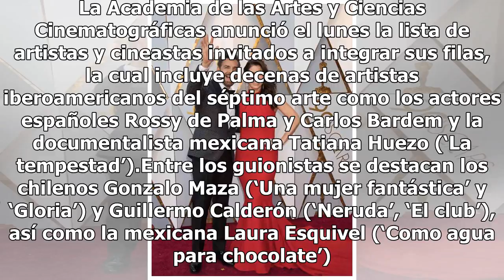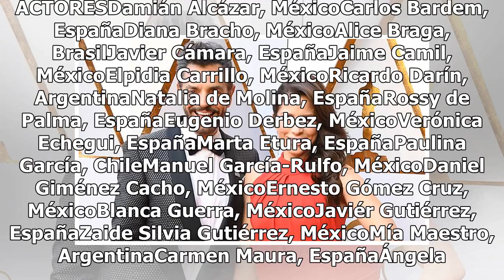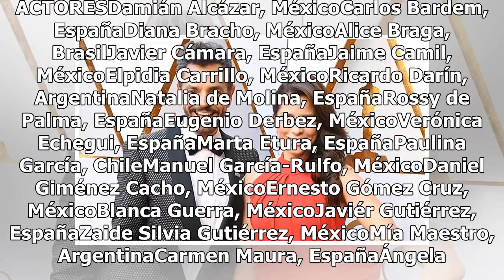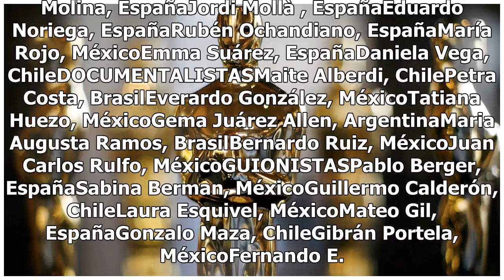Mexicanos formarán parte de la Academia del Óscar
Daniela Vega, Ricardo Darín, Damián Alcázar y Eugenio Derbez están entre los 928 nuevos invitados a formar parte de la organización que otorga los premios Oscar. La Academia de las Artes y Ciencias Cinematográficas anunció el lunes la lista de artistas y cineastas invitados a integrar sus filas, la ...